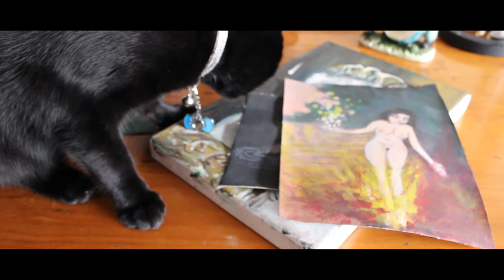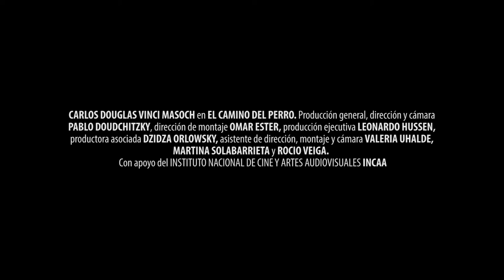Trailer - El camino del perro